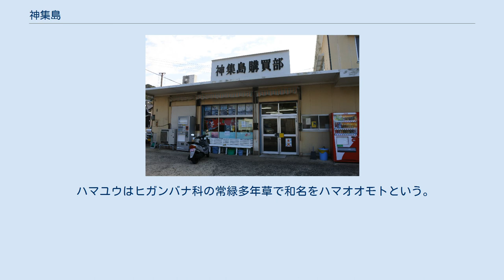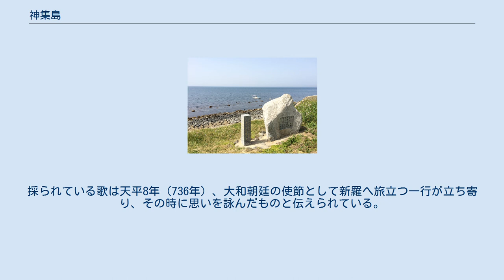神集島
神集島（かしわじま）は、東松浦半島北西部、唐津市湊町の沖約1kmの玄界灘に位置する島。
佐賀県唐津市に属し、大字は唐津市神集島。
 島の面積は約1.41km2で、人口は321人（2015年国勢調査）である。
 島名は神功皇后の新羅出兵に際して行われた儀式に由来する。
唐津市街地から見た島の形が台形であり、その形から軍艦島と呼ばれることもある。
古代には狛島と呼ばれた。
なお、周辺では地域や年代等により他の俗称が多数ある。
 玄海国定公園に含まれ、島内には海水浴場やキャンプ場（令和3年１月末現在休止中）がある。
島の北部には、鬼塚古墳群と呼ばれる古墳時代後期の横穴式古墳群があり、また、ハマユウの群落は唐津市の天然記念物に指定されている。
 玄武岩質の台地状の島で、最高点は島南部にあり、そこから北へ向かってなだらかに傾斜する。
島の北端から南西方向に砂嘴が伸び、天然の防波堤となっている。
砂嘴の先端には海上安全を祈願する住吉神社がある。
砂嘴の内側は南西に開けた湾であり、湾に面する島の北西部には第2種漁港の神集島漁港がある。
漁港に面して集落が広がる。
漁港からは定期船が就航しており、唐津市湊町の湊港から約10分である。
 廃止統合のために島内に学校はなく、船で本土に通学する形をとる。
2004年度に神集島中学校が湊中学校へ、2011年度に神集島小学校が湊小学校へ、それぞれ統合された。
 遣新羅使においては、日本国内の停泊地の一つとなった。
 慶長5年（1600年）の日本を二分した関ヶ原の戦いに際し、松浦党を率いる松浦鎮信が、同じ肥前国の大村喜前、有馬晴信、五島玄雅を誘い、神集島に集まって自身らの去就を話し合った。
この四氏は先の文禄・慶長の役でも小西行長配下の第一軍として戦った仲であった。
大村喜前の意見が採られ、四氏は徳川家康の東軍に加担することとなり、有馬は行長以下の主力を欠いた小西の南肥後国領土を攻撃している。
 住吉神社の鳥居 住吉神社は島の北部から延びる砂嘴の突端にあり、主祭神として表筒男命・中筒男命・底筒男命の住吉三神を祀る。
縁起によれば、神功皇后が新羅出兵の時、神集島に神々を集め、海上の安全を祈ったという。
 境内には蒙古襲来の際の蒙古碇石と称するものがある。
暴風雨で外洋に逃げようとした蒙古軍船が海中に捨てたものといわれ、昭和2年に住吉神社沖合から引き揚げられた。
凝灰岩製で、長さ2.68m、最大幅0.38m、最大厚み0.26m。
玄界灘沿岸で発見された蒙古碇石30例のうち、湊の八坂神社のもの次いで大きい。
市指定文化財。
 ハマユウはヒガンバナ科の常緑多年草で和名をハマオオモトという。
唐津市神集島の海岸沿い240mが群生地で、神集島の南西端、宮崎にまつられている住吉神社の北側、玄界灘に面して石ころの多い浜辺に自生する。
佐賀県では唐津市周辺の海岸地帯、小川島、高島に自生している。
九州北部では珍しく、ここが北限と言われている。
 万葉集に詠まれている七首の歌碑で、島内に7箇所建っている。
万葉学者の犬養孝による揮毫である。
採られている歌は天平8年（736年）、大和朝廷の使節として新羅へ旅立つ一行が立ち寄り、その時に思いを詠んだものと伝えられている。